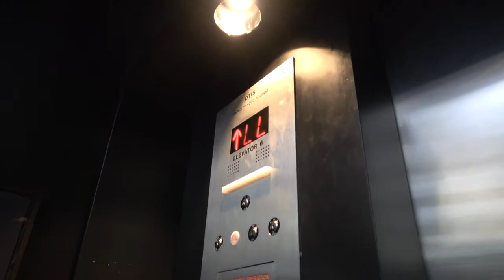Former Otis Lexan Elevator Lakeforest Mall Gaithersburg Maryland